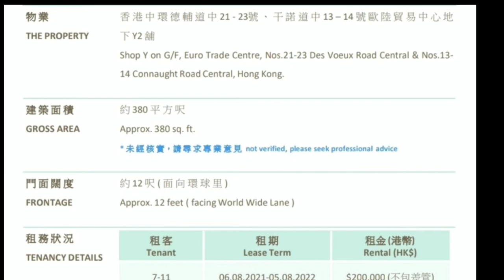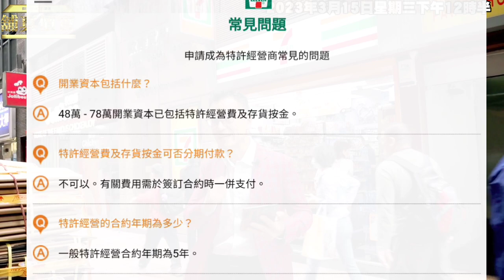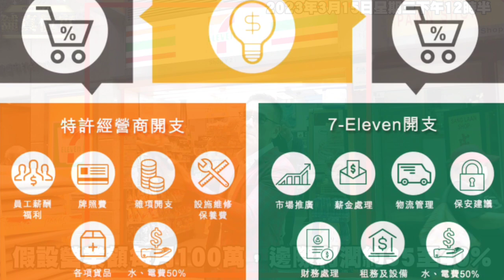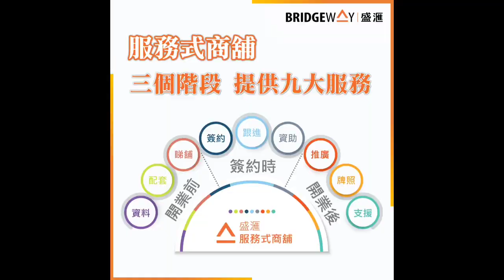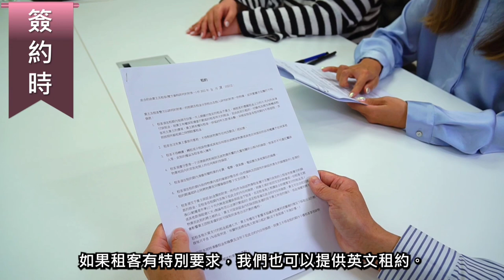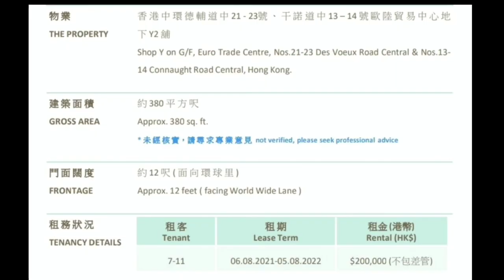今日新聞：全港最貴呎價7 Eleven 成交7300萬《711傳奇推手離世，7 Eleven 3大成功之道》對舖市啟示！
今日新聞：《711傳奇推手離世，7 Eleven 3大成功之道》對舖市啟示！

身家估達43.5億美元的伊藤洋華堂創始人兼名譽會長伊藤雅俊，於3月10日因年老近世，享壽98歲。伊藤雅俊被視為日本二戰後流通業的代表經營者之一，70年代在東京引進日本首間二十四小時超市7-11（7-Eleven），其後更買下7-Eleven的控股權，規模逐漸擴大，成為現今7-11遍布全球的傳奇推手。

7 Eleven 全球有83000分店，香港有約1000間，相比下：
（1）McDonald's 2021年全球40031分店
（2）Subway 2021年全球44758分店
（3）OK 便利店香港有約350分店，是7 Eleven 的3分之1

7 Eleven 全球83000間分店，全球最多，成功三大原因：
（1）以 Franchise 特許經營 (借力）急速發展
（2）非常嚴謹的特許經營加盟要求，確保達致雙贏
(3) O2O 大趨勢，未來 7 Eleven 會越來越多

背景：全港呎價最貴7 Eleven。

2021年12月註冊成交7300萬，實用呎價30.5萬，中環德輔道中21-23號歐陸貿易中心地下Y2舖，實用240呎(闊12呎，深20呎)，租客7-11，租金$20萬。回報3.3%。原業主2012年12月以6980萬買入。

2023年3月15日星期三下午12時半

據日媒報導，伊藤雅俊於1956年接下了原本由他的叔叔經營的一間小型服飾店，將其改成販賣各式雜貨的商店，並更名為「伊藤洋華堂」。伊藤雅俊接手後在各地持續擴充營運版圖，成為國內知名百貨連鎖店，「伊藤洋華堂」更於1972年上市，規模不可同日而語。

大約在同一時間，伊藤雅俊前往美國考察期間，發現了一家7-11，心中嘀咕「美國竟然有這麼小的超市」，於是與7-Eleven的「南方公司」（Southland Corporation）商議合作，把7-Eleven引進日本；1990年伊藤洋華堂買下7-Eleven的70%控股權。

由1974年日本第一間7-Eleven超市在東京開業，至今的近50年間，7-Eleven已在全球設有8萬3千間，其中四分之一在日本。在商界，伊藤雅俊就是7-Eleven王國的代名詞。

香港7-Eleven由怡和旗下的牛奶公司特許經營，在港有約1000間分店，店鋪數目為OK便利店約3倍。於1981年，牛奶公司獲授權在香港成立7-Eleven，其後於1992年、1996年及2005年再獲授權於深圳、廣州及澳門成立7-Eleven。

2021年12月註冊成交7300萬，實用呎價30.5萬，中環德輔道中21-23號歐陸貿易中心地下Y2舖，實用240呎(闊12呎，深20呎)，租客7-11，租金$20萬。回報3.3%。原業主2012年12月以6980萬買入。

7 Eleven 3大成功之道：

成功之道（1）以 Franchise 特許經營 (借力）急速發展

成功之道（2）非常嚴謹的特許經營加盟要求

加盟7 Eleven 要求：
（1）全職經營，不能 part time 或純粹投資
（2）個人名義申請
（3）每次合約年期5年
（4）每店需請約7人，親友歡迎
（5）加盟費港幣48至78萬，買存貨及按金，一次過俾
（6）免費培訓期60至90天 （免費勞工😅）
（7）完成培訓期後再從現成分店揀舖。由申請至接手店舖，約4至8個月
（8）加盟者不能從事有競爭性行業
（9）每間分店的 Gross Margin 邊際利潤不同

加盟者分成也不同加盟者負責開支：
（1）員工薪酬福利
（2）牌照費
（3）雜項開支
（4）維修保養
（5）貨品損耗
（6）水電50%

總店負責開支：
（1）市場推廣
（2）薪金處理
（3）物流
（4）保安建議
（5）財務處理
（6）租務及設備投資
（7）水電50%

估計7 Eleven 邊際利潤約35至40%，租金佔營業額約10%。現租20萬，假設營業額每月200萬，即每日6.7萬。假設每天忙16小時，每小時要做4200元就夠數 （not 420)。

成功之道 (3) Online to Offline 大趨勢，未來 7 Eleven 或其他便利店會越來越多，因為 …

（1）天氣越來越熱，只要街上有人流，附近有區民，生意就有。網購永遠唔夠親身買快！（2）店舖作用已遠超於純粹購物。O2O: 繳費、增值、提款、電話卡、遊戲卡、充值產品、
提貨服務、售票服務、寄件服務等等。為迎合網購潮流。
（3）過千個零售點可向各品牌收上架費／推廣費作額外收入

盛滙在2017年3月首創「服務式商舖」計劃，至今已有過百位租客使用我們的服務。服務式商舖大使 Ashley和Cherry 分3個階段為租客提供9大服務：
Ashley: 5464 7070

加開兩場！【盛滙商舖增值基金】2023年第1季集資，目標港幣6000萬。

通關復常見反彈？【盛滙商舖增值基金】2023年3月講座

盛滙將於3月舉辦多場基金講座，讓你深入了解【盛滙商舖增值基金】。

講座日子：3月16日 (full)、17日 （full)、21日、22日
地點：中環新世界大廈1座1502-3室 (本公司會議廳)，每場限6位
對象：按證監例只適合持有八百萬港元或以上流動資產(非物業)人士

商舖基金每季集資，最低投資金額港幣300萬起 （Class A)，至港幣800萬或以上（Class B)，及投資港幣2500萬或以上（ Class C)。基金只限專業投資者參與 (依香港證券及期貨條例定義，持有不少於港元800萬或等值的流動資產人士或公司) 。

可聯絡 Vivian 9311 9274 ，Marc 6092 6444，Joe 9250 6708，Desmond 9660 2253，Ashley 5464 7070，Cherry 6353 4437。公司 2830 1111

邀請李根興私人分享更多買舖／創業心得，或收到即時商舖「八卦」資訊、買舖、租舖、放舖或投資商舖基金，可直接 whatsapp 聯絡李根興 Edwin (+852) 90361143 或致電 （+852） 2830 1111。

關於盛滙商舖基金 Bridgeway:
- 盛滙商舖基金管理有限公司(盛滙)是香港首間證監會持牌 (一、四、九類受規管活動) 專注於香港商舖投資及發展的基金管理公司 (BBL 650)。我們專注數千萬以內的香港街舖。
- 盛滙自首隻商舖基金2016年推出以來，已成功買入105間街舖 (港幣17.87億)，賣出當中56間 (港幣10.7億)，按宗數全港第一，涉資港幣28.57億。基金長遠目標買入香港1000間街舖增值。
- 2019年8月盛滙推出旗艦「開放式」《盛滙商舖增值基金 - Value Add Fund (VAF)》。VAF 每季集資、派息、估值 NAV (淨資值）。VAF 奉行「入三出一」策略，至今已買入79間 (港幣13.484億）及沽出33間（7.153億）香港街舖，涉資港幣20.637億。
- VAF 自2019年8月成立，截至2022年12月31日，淨回報 (已扣除所有稅務及管理費）是16.51% (Class A) 及18.10%（Class C)。VAF 現有87個投資戶口（包括聯名），總資產值是港幣10.68億。盛滙投放資本佔 VAF 基金25%權益，其他投資者佔75%。
- 自2009年，盛滙創辦人李根興個人及基金已買入133間街舖。

聲明：以上內容並非投資意見，亦不構成任何投資產品之要約、要約招攬或建議。以上資料只作為一般用途，它並沒有考慮您的個人需要、投資目標及特定財政狀況。過去的投資表現並非未來收益的指標，不應作為選擇一項產品的唯一考慮因素。基金之價格及任何收入或派息均可升可跌，投資者可能無法取回全數投資金額。在投資前，應細閱有關產品之銷售文件(包括風險因素)。如對以上資料或任何產品銷售文件有任何疑問，應尋求獨立的專業意見。

購買書籍【李根興的生意哲學】(定價$198)，或【買舖 要買得 PRO】(定價$198)，連親筆簽名，可 whatsapp Suki ( 。各大書局也有售。